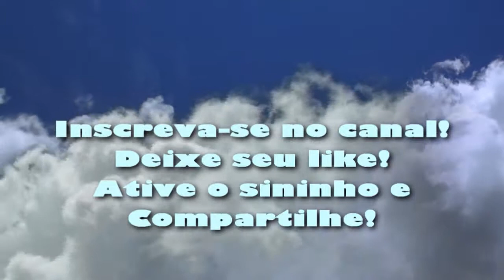Manta de renda com passa-fita para bebê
No vídeo desta semana, vamos costurar uma mantinha para bebê muito linda, com renda e passa-fita.
Me acompanhem neste vídeo onde mostrarei como costurar a renda e o passa-fita na mantinha.
Bjs para todos e vamos costurar!